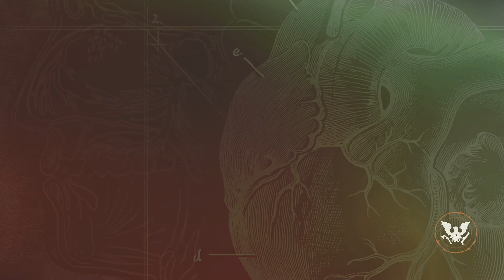Baniky Checks Out Forever Communities On State Of Decay 2 (Lethal Zone) | Update 30 Review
State Of Decay Just Released Its Long Awaited Update 30. Finally Bringing The Constantly Asked For "Forever Communities".

State Of Decay 2 - Forever Communities
Every Like And Sub Is Much Appreciated